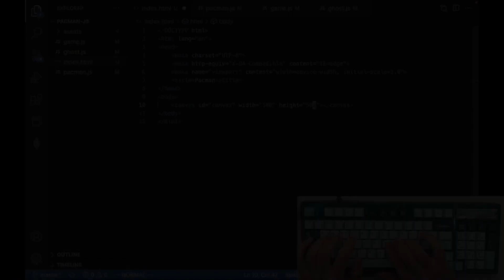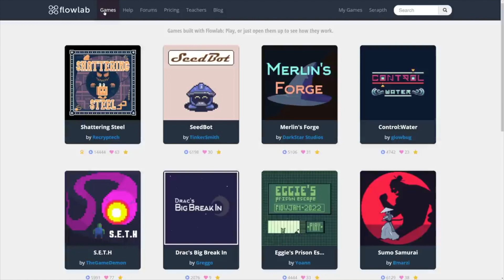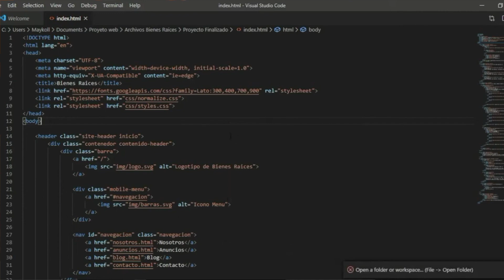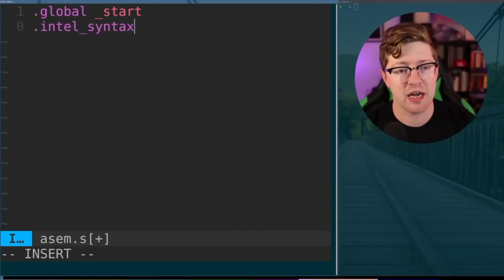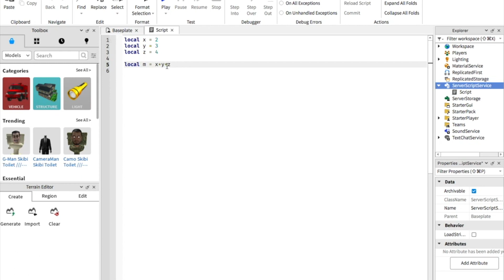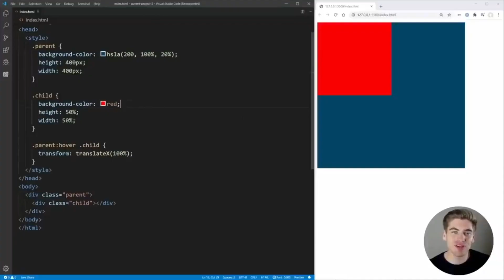"Up To Code" Podcast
WPLJ Productions presents the podcast "Up To Code" produced by TV Broadcast Tech senior Dejuan Weaver.